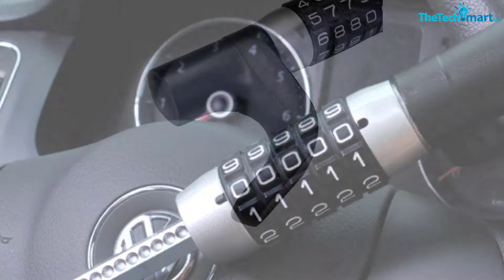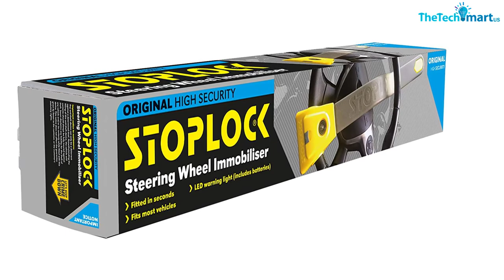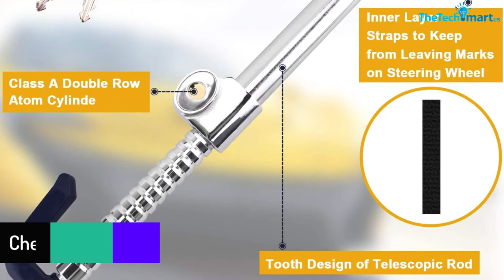Top 5 Best Steering Wheel Locks In 2024 Reviews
▶️  In This video We recommended the top 5 Best Steering Wheel Locks

▶️ 5. Wisamic Universal Steering Wheel Brake Lock

▶️ 4.  Blueshyhall Car Steering Wheel Locks

▶️ 3.  XJ Car Steering Wheel Lock

▶️ 2.  Stoplock Steering Wheel Locks Original

▶️ 1.  Tevlaphee Universal Steering Wheel Lock

Are you Searching for Best  Steering Wheel Locks? So now you are in the right place for getting the valuable info on  Steering Wheel Locks.

In this video we short listed the top 5 Best  Steering Wheel Locks on the market in 2021. We made this list based on our

We have tested each  Steering Wheel Locks and tried to include an in-depth information of Steering Wheel Locks in our Video which will be enough to fulfill all of your needs. We recommended The Top 5  Best  Steering Wheel Locks In this video. All of them are maintain the quality. If you want to buy Best Steering Wheel Locks, we think this list will be very helpful to you.

We hope you like the  Best   we select for this year.

If you have any questions related to the  Best  Steering Wheel Locks which are listed here, please leave a comment down below and we will get back to you as soon as possible.